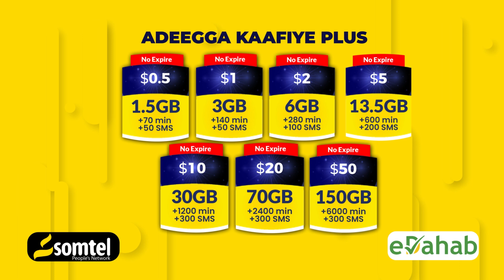Guddoomiye Yabooh "A.S uma socon madax iyo ciidan ee waxa ay u bareereen leynta shacabka."